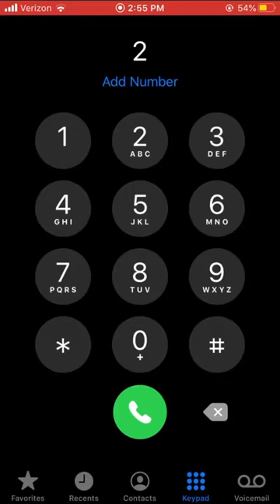Pirates of the Caribbean theme song on iPhone keypad